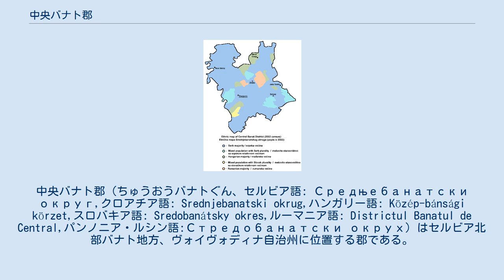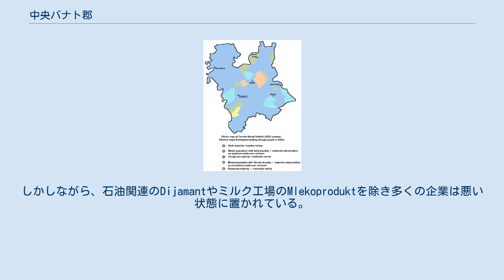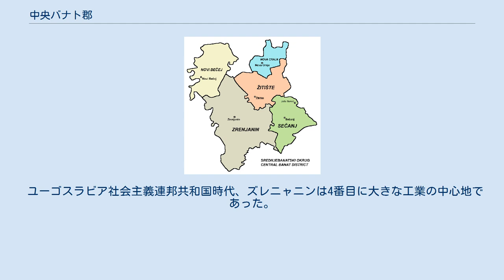中央バナト郡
中央バナト郡（ちゅうおうバナトぐん、セルビア語: Средњебанатски округ,クロアチア語: Srednjebanatski okrug,ハンガリー語: Közép-bánsági körzet,スロバキア語: Sredobanátsky okres,ルーマニア語: Districtul Banatul de Central,パンノニア・ルシン語:Стредобанатски окрух）はセルビア北部バナト地方、ヴォイヴォディナ自治州に位置する郡である。
人口は2002年の国勢調査で208,456人を数え、郡の中心都市はズレニャニンである。
 基礎自治体 民族分布 5つの基礎自体によって構成されている。
 2002年の国勢調査による。
 多くの美しい教会がある。
正教会の聖母被昇天教会は1746年より、文化遺産でもあるノビ・ベチェイのカトリック教会、アラチュ教会（Arač）は13世紀以来のものでカトリックの大聖堂は1868年より存在する。
 ズレニャニンの経済は多様で、工業、農業、建設業、輸送業があるが主要な産業は食品加工業で農業と結び付いている。
他に代表的なものはDD "ZIP"による醸造やDD "Luxol"による化学や製糖などである。
しかしながら、石油関連のDijamantやミルク工場のMlekoproduktを除き多くの企業は悪い状態に置かれている。
 ユーゴスラビア社会主義連邦共和国時代、ズレニャニンは4番目に大きな工業の中心地であった。